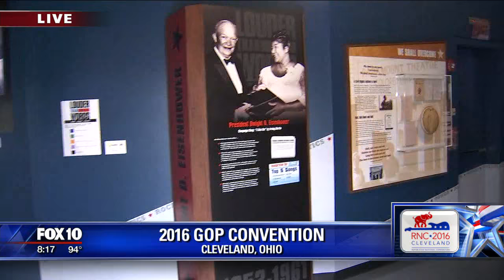John Hook tours the Rock and Roll Hall of Fame in Cleveland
From the Beatles to U2, John Hook shows us cool music memorabilia while covering the Republican National Convention in Cleveland